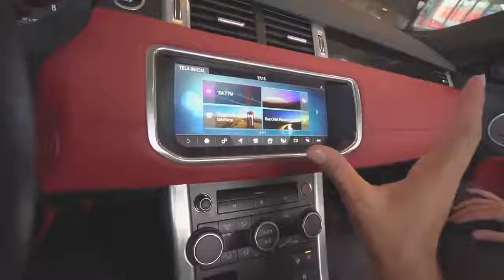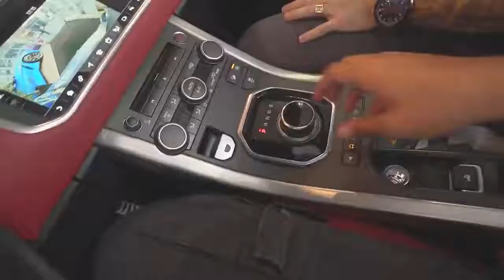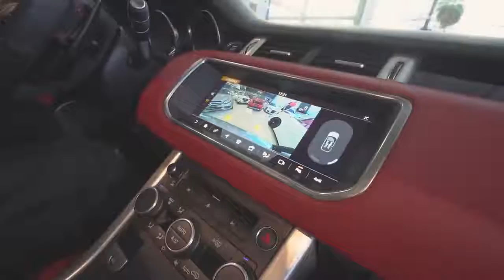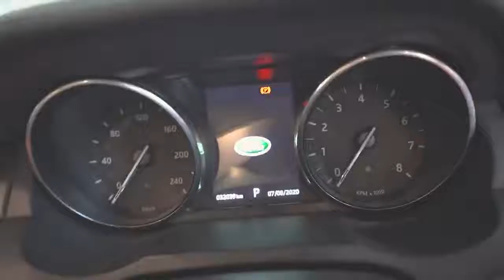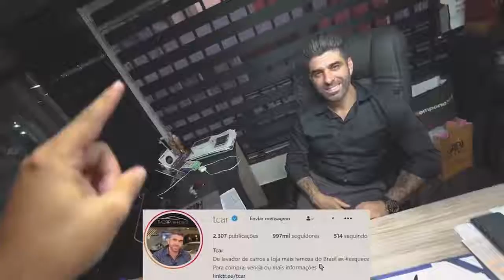ESSE E MEU CARRO NOVO! (Leo da hornet)